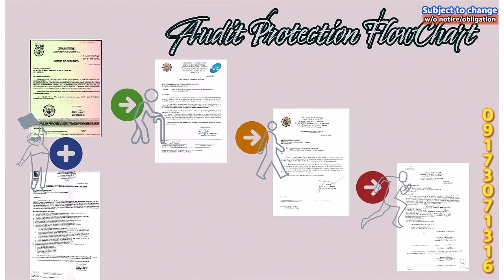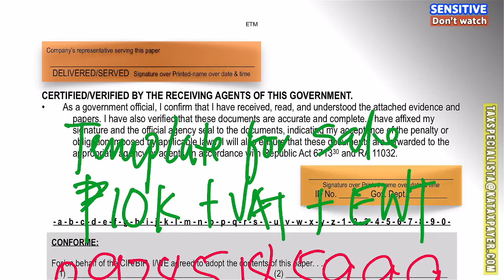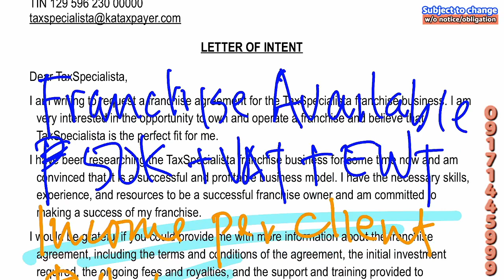Case 3 What is Checklist of Requirements Use Audit Requirements Clarification Letter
An Audit Requirements Clarification Letter can be a useful tool to facilitate BIR audit compliance in several ways:

Providing clarity: An Audit Requirements Clarification Letter can provide clarity on the specific documents, records, and other information that the BIR auditor needs to review during the audit. This can help ensure that you provide the right information and avoid wasting time and resources on unnecessary documents.

Avoiding delays: By clarifying the requirements for the audit, an Audit Requirements Clarification Letter can help you avoid delays and ensure that the audit proceeds smoothly. This can help you save time and avoid any negative consequences of delayed compliance.

Ensuring accuracy: Clarifying the audit requirements can also help ensure that you provide accurate information to the BIR auditor. This can help you avoid any penalties or legal consequences that may arise from inaccurate or incomplete information.

Building good faith: An Audit Requirements Clarification Letter can help establish good faith with the BIR auditor and demonstrate your willingness to cooperate with the audit. This can help build a positive relationship with the BIR and facilitate a smoother audit process.

Overall, an Audit Requirements Clarification Letter can be a valuable tool to facilitate BIR audit compliance by providing clarity, avoiding delays, ensuring accuracy, and building good faith with the BIR auditor.

.Donor .Donee
WITNESSES: